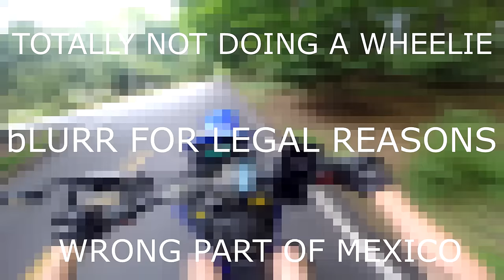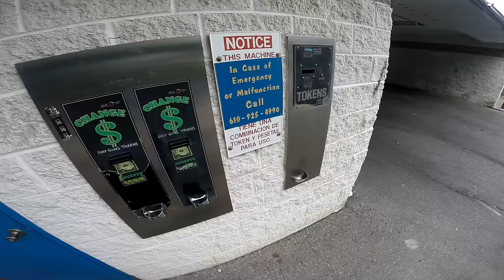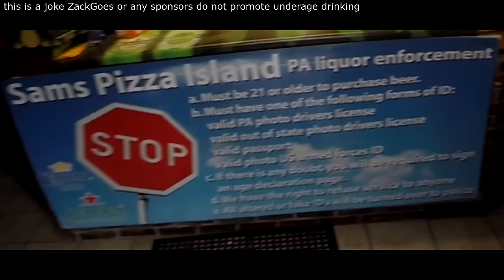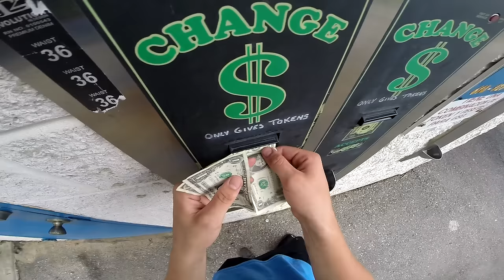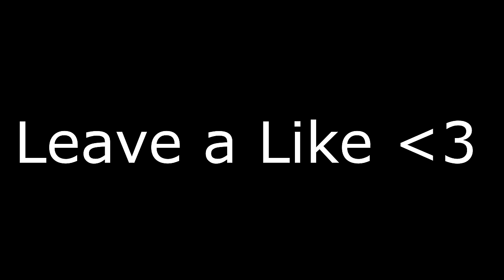I Can Still Wheelie With a Broken Ankle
I'm Riding my 2015 WR250R Supermoto (Warp 9 Wheels ) and he is on my 2017 Kawasaki Z125 PRO. I do some wheelies, he does some wheelies. We both do stoppies and this one guy was LUVIN DAT ISH. We give the bikes a nice shower because I treat them RIGHT! Now treat me right and click that like! God that was corny asf

(Follow to help me get verified)

I Ride a 2004 04 Yamaha TTR 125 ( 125ES )
and a 2015 Yamaha WR250R Dual Sport Enduro
or Dirt bike (different from WR250F)
2017 Kawasaki Z125 PRO (its a honda grom or
honda MSX125 except its made by Kawasaki)
Also a doodlebug mini bike with a
predator 212cc 6.5hp engine and clutch
I am a Pitbike Motovlogger / Dirt Biker
bikelife LOL Catch me on the streets
Some of My Favorite Videos Below
Stolen Dirt Bike Joy Ride COPS?
Getting Ripped off on Craigslist | T&S Riding EP2 S1
Mini Bike Crashes Off The Road, Biker Stops and Helps (2/3)
Z125 PRO FIRST RIDE! (2017 KAWASAKI GROM) (1/3)
This video was filmed on a closed course in Mexico.
with its poster nor any relation to the rider portrayed in any
way which includes, but is not limited to his or her likeness,
location, or personal identity. All stunts were performed by or
under the supervision of trained professionals. Do not try anything
you see at home. Some locations may have been modified to appear riders are riding somewhere they are not. In order to be more relatable to certain viewer locations and or demographics.